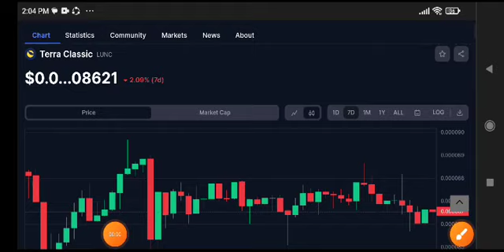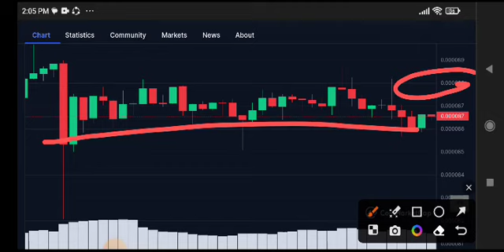Terra Classic News Today! LUNC Price Prediction Today